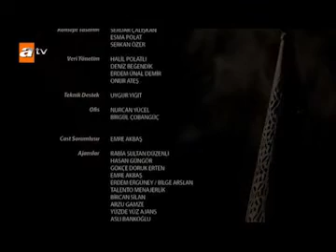Kurulus Osman Season 2 Episode 5 with English Subtitles | Final Part